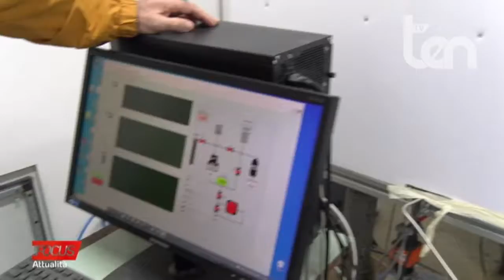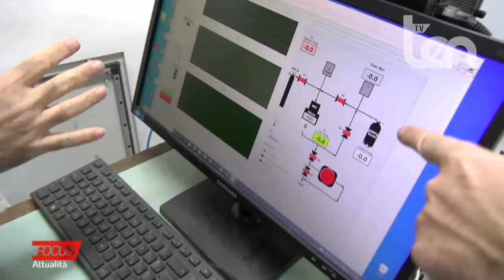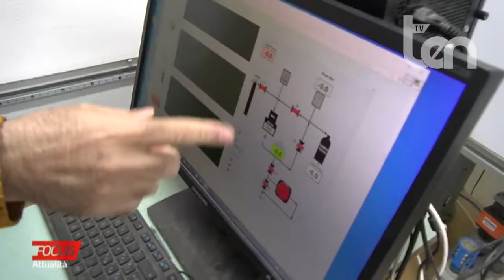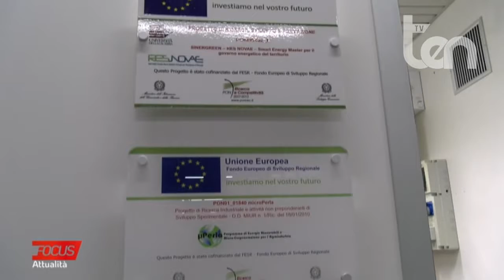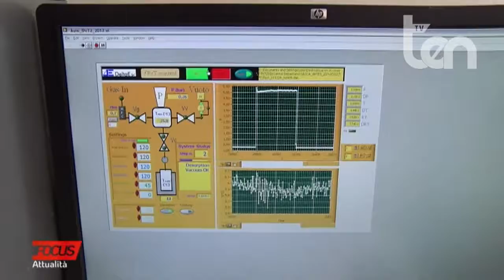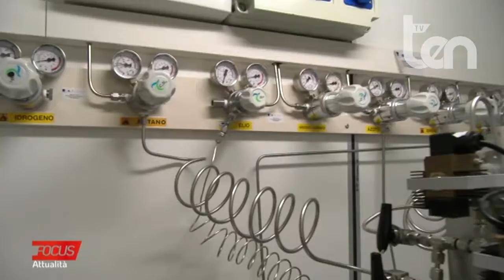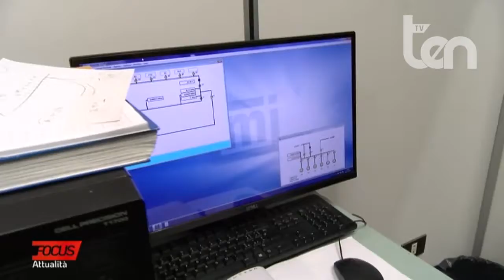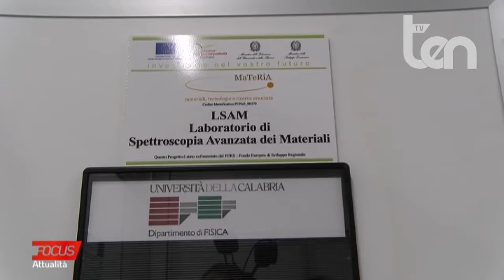ten FOCUS Attualità 1 dicembre 2021 - Il laboratorio DeltaH dell’Università della Calabria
Ospite:
Raffaele AGOSTINO Docente Fisica Unical